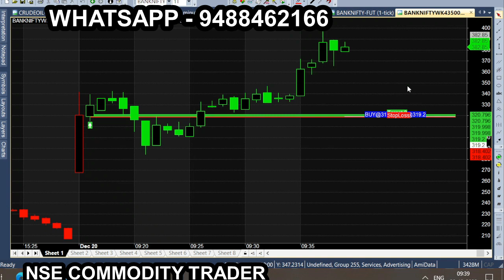bank tam dec 20 2022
All calls generating from this Ami broker chart is subject to market risk, so, consult your financial adviser before trading. we are not responsible for your trading. our signal chart product is non returnable product, so refund is not possible. we are just providing suggestion for market & it is not having any guarantee or warranty for signal/ calls  you are purchasing from us. Its your interest to purchase or not to purchase. bank tam dec 20 2022